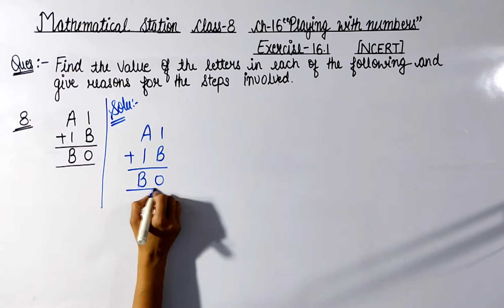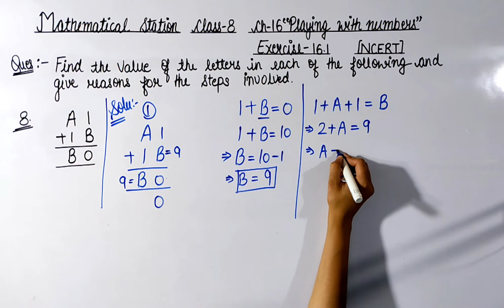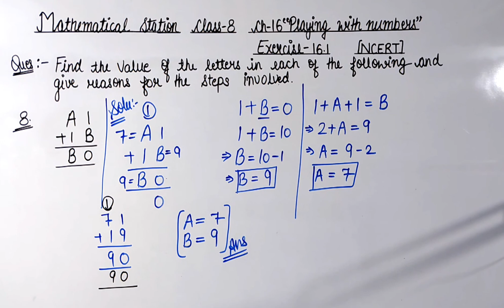Class-8, Ch-16 Ex-16.1 Q-8 Maths.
Hii Everyone
I'm Sana
In this video you will get the lecturer videos of  Class-8th Maths Chapter-16 "Playing with Numbers"
Exercise-16.1
Question-Question-8
Q:-- Find the values of the letters in each of the following and give reasons for the steps involved.
   A 1
+ 1 B
= B 0
Make sure to comments yours views below